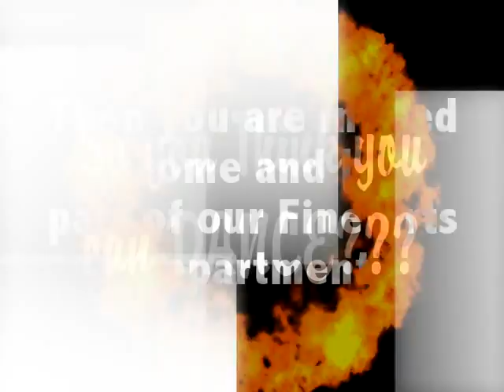Emmanuel's DANCE DEPARTMENT